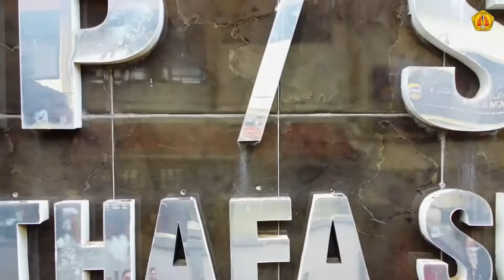Upacara Bendera Hari Senin, 26 September 2022